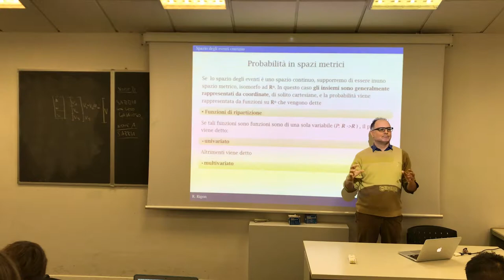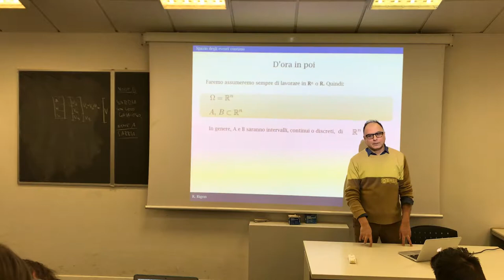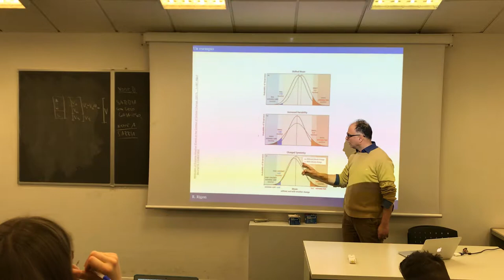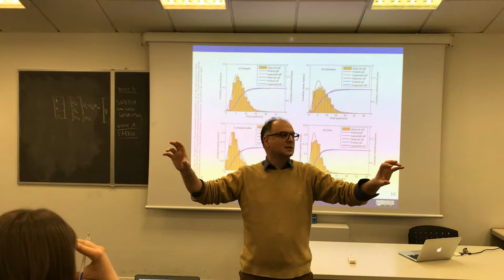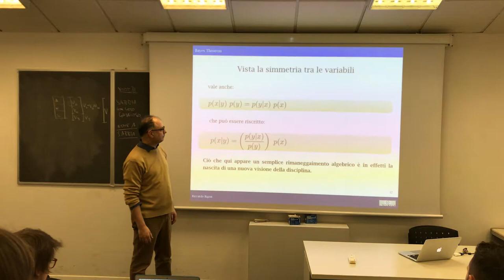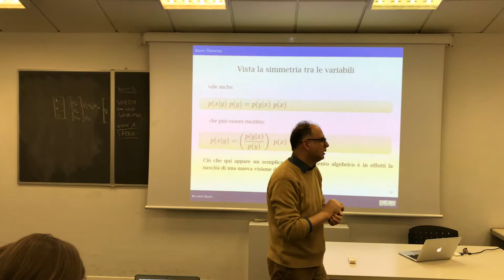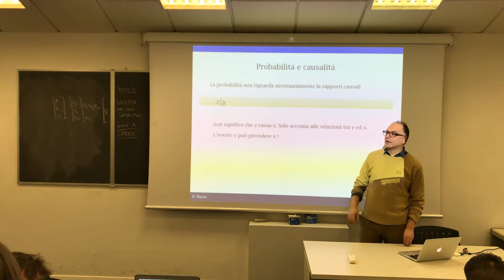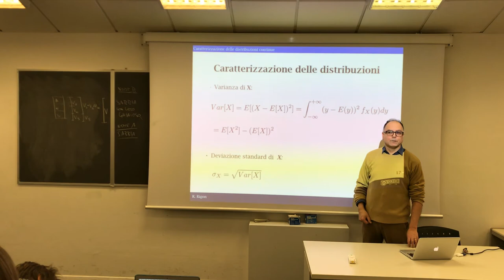Probability in the real space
When probability treats real numbers.